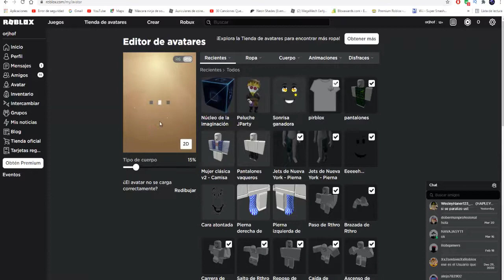conseguir la cara y caja de los bloxys 2021 gratis super facil y rapido evento de roblox 2021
✅ Bienvenidos al evento de los Bloxy Awards 2021 de Roblox! (Bloxys). En este video enseñaremos como conseguir los primeros PREMIOS!
Ahora consiguiremos la mochila con peluche dentro del lobby de los Bloxys de Roblox ( Mochila del metaverso ).
Eventos de Roblox! Todo esto y mas lo puedes disfrutar en nuestro canal de Roblox!Eventos de Roblox! Todo esto y mas lo puedes disfrutar en nuestro canal de Roblox! como conseguir la gorra de internet gratis de roblox puees en este video te enseño
✅Ya ha empezado la primera aprte del evento de Roblox: We Don't Why y ha empezado a salir los primeros premios gratis. lamentablemente hay muchos que han salido ya con Robux, como hemos predecido en el video anterior, pero almenos tenemos algo GRATIS!

¿Qué es Roblox y porqué ha enganchado a millones de niños y padres?
Premios Bloxys 2021 Roblox
Lleva mucho entre nosotros, pero Roblox se ha convertido en uno de los fenómenos de los que todo el mundo habla en el mundo de los videojuegos. De hecho, recientemente se ha confirmado que este particular título ha llegado a los 90 millones de usuarios al mes en todo el mundo.
Una auténtica proeza que está al alcance de muy pocos juegos. Parece que el poder mediático de Roblox, que triunfa entre niños y no tan niños, está cada vez con el que guarda ciertas semejanzas.
Roblox es un taller y un patio de juegos virtual en línea, donde los niños de todas las edades pueden interactuar, crear, divertirse y aprender de manera segura. Es único en el sentido de que prácticamente todo en Roblox está diseñaa de Roblox llamada robux. Pueden usar robux para comprar en el catálogo en línea para comprar ropa y accesorios de avatar. [Bloxy Pin] Roblox Event

Perand workshop, where people of all ages can safely interact, create, have fun, and learn. It’s unique in that practically everything on ROBLOX is designed and constructed by members of the community. ROBLOX is designed for 8 to 18 year olds, but it is open to people of all ages. Each player starts by choosing an avatar and giving it an identity. They can then explore ROBLOX — interacting with others by chatting, playing games, or collaborating on creative projects. Each player is also given their own piece of undeveloped real estate along with a virtual toolbox with which to design and build anything — be it a navigable skyscraper, a working helicopter, a giant pinball machine, a multiplayer “Capture the Flag” game or some other, yet­to­be­dreamed-up creation. There is no cost for this first plot of virtual land. By participating and by building cool stuff, ROBLOX members can earn -Evento WONDERWOMAN Roblox: Un evento muy esperado donde a parte de disfrutar del juego que hacen los desarrolladores, los cazadores de eventos cazaremos Premios Gratis y quizás algun PROMOCODE Nuevo de Roblox.
ROBLOX é um playground e oficina virtual online, onde pessoas de todas as idades podem interagir, criar, se divertir e aprender com segurança. É único porque praticamente tudo no ROBLOX